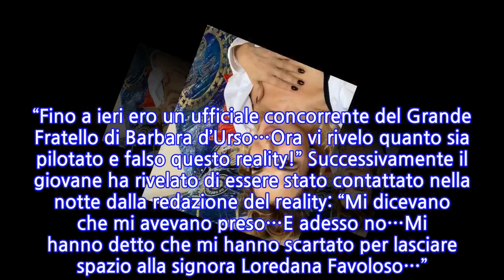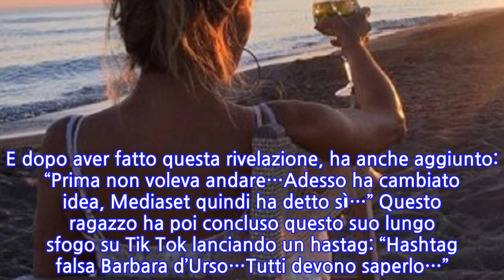“Mi ha fatto fuori”. Barbara D’Urso nel centro del mirino, le accuse sono...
Barbara D’Urso è sempre nell’occhio del ciclone. La conduttrice, che dopo una stagione intesa si sta godendo settimane di riposo, è stata aspramente criticata da un aspirante concorrente della prossima edizione del Grande Fratello. Nei giorni scorsi Barbara D’Urso era invece finita nel mirino degli haters per colpa di una foto in riva al mare. Niente a cui Barbara D’Urso, costantemente sotto gli attacchi degli haters, non sia abituata a convivere. Tornando alle ultime, da un paio di giorni a questa parte circola sul social network Tik Tok un video di un aspirante concorrente del Grande Fratello, il quale pare abbia fatto le selezioni per entrare nella casa più spiata dagli italiani. Selezioni che sembra siano andate bene. Alla fine però pare che il tutto sia sfumato nel nulla. Cos’è successo? Il ragazzo ha rivelato di essere stato scartato dagli autori del GF di Barbara d’Urso per fare spazio alla mamma di Luigi Favoloso. “Fino a ieri ero un ufficiale concorrente del Grande Fratello di Barbara d’Urso…Ora vi rivelo quanto sia pilotato e falso questo reality!” Successivamente il giovane ha rivelato di essere stato contattato nella notte dalla redazione del reality: “Mi dicevano che mi avevano preso…E adesso no…Mi hanno detto che mi hanno scartato per lasciare spazio alla signora Loredana Favoloso…”. Il giovane concorrente scartato ai presunti casting del GF di Barbara d’Urso, sempre sulla mamma di Luigi Favoloso e sulla possibilità concreta che possa entrare nella casa più spiata dagli italiani, ha continuato a sfogarsi su Tik Tok, asserendo senza tanti peli sulla lingua: “Vi sembra corretto che mi abbiano scartato per lei? Io non sono un personaggio pubblico…Siccome la mamma di Luigi Favoloso è stata ospite da Barbara d’Urso hanno privilegiato lei…”.   Il ragazzo però pare davvero essere una vera e propria furia. E dopo aver fatto questa rivelazione, ha anche aggiunto: “Prima non voleva andare…Adesso ha cambiato idea, Mediaset quindi ha detto sì…” Questo ragazzo ha poi concluso questo suo lungo sfogo su Tik Tok lanciando un hastag: “Hashtag falsa Barbara d’Urso…Tutti devono saperlo…”. Tutta questa storia sarà vera? In effetti più di qualche persona si è posta il dubbio che possa essere tutto inventato. Difatti non è dato sapere se e quando tornerà in Tv il Grande Fratello. Inoltre non è neppure chiaro se alla conduzione ci sarà sempre Barbara d’Urso. Ti potrebbe interessare: “Come finirà…”. Belen Rodriguez, dopo i baci bollenti parla la mamma di Gianmaria Antinolfi. E ora?
INFORMATION
• Source: caffeinamagazine